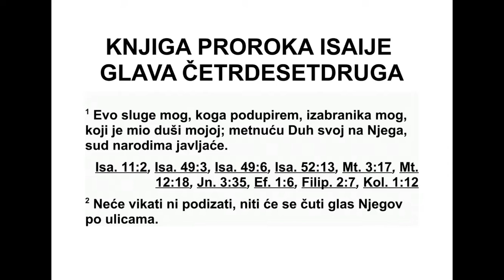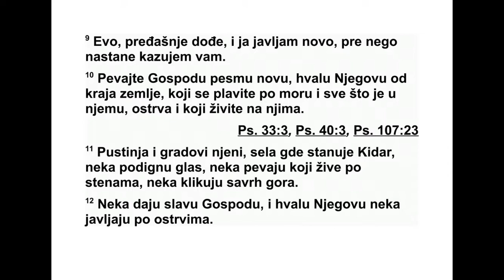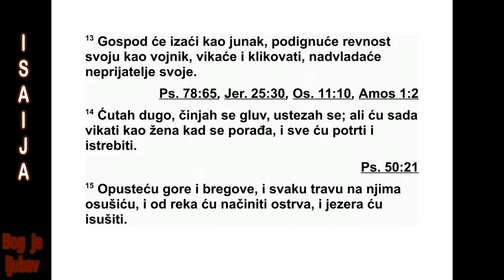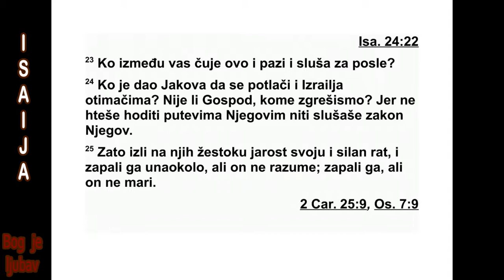KMIGA PROROKA ISAIJA ČETRDESETDRUGA GLAVA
42 „Ево мог слуге, кога подупирем, иза -
бра ника мога, који је по вољи душе моје. У
њега сам ставио свој Дух, и он ће народима
донети правду. 2 Неће викати нити глас по -
дизати, нити ће се његов глас чути по улица -
ма. 3 Згажену трску неће сломити и фитиљ
ко ји тиња неће угасити. У својој истини
прав ду ће донети. 4 Неће се уморити нити
ма лаксати док на земљи не успостави
правду. Острва ће чекати његов закон.”
5 Овако каже истинити Бог, Господ, Ство -
ри тељ небеса, онај који их је разапео, онај
који је распростро земљу и све што она ра -
ђа, онај који даје дах народу који је на њој и
дух онима који ходају њом: 6 „Ја, Господ,
по звао сам те у правди и чврсто сам те за
руку узео. Чуваћу те и поставићу те да бу -
деш савез народу и светлост народима, 7 да
отвориш очи слепима, да изведеш из там -
нице затво ренике, из затвора оне који седе
у тами.
8 Ја сам Господ. То је име моје, и никоме
нећу дати славу своју, нити хвалу своју ли -
ко вима резбареним.
9 Што сам унапред рекао, догодило се, а
сада вам ново јављам. Пре него што се до -
годи, ја вам то објављујем.”
10 Певајте Господу нову песму, његову
хвалу с краја земље, ви што пловите по мору
и живите од њега, острва и ви који живите
на њима. 11 Нека ускликне пустиња и њени
градови, места у којима живе Кидарови си -
нови. Нека кличу радосно они који живе у
сте новитим крајевима. Нека кличу људи с
гор ских врхова. 12 Нека дају славу Господу,
на острвима нека објављују његову хвалу.
13 Господ ће као јунак изаћи. Као ратник
ће распламсати свој жар. Повикаће, пустиће
рат ни поклич, биће моћнији од својих не -
при јатеља.
14 „Дуго сам ћутао, нисам говорио, суз др -
жавао сам се. Као жена која се порађа сада
ћу викати, дахтаћу и уздисаћу. 15 Опус то -
ши ћу горе и брегове, осушићу све њихово
би ље. Реке ћу претворити у суво тло, ису ши -
ћу мочваре. 16 Водићу слепе путем који не
познају, даћу им да иду непознатим путем.
Пред њима ћу мрачно место претворити у
светлост, а нераван крај у равницу. Све ћу
то за њих учинити и нећу их оставити.
17 Устукнуће и много ће се постидети они
који се уздају у резане ликове, који ливеним
ликовима говоре: ‘Ви сте наши богови.’
18 Чујте, глуви. Погледајте, слепи. 19 Ко
је слеп као мој слуга и ко је глув као мој
гласник кога шаљем? Ко је слеп као онај
ИСАИЈА 41,13 - 42,19 324
који је награђен, ко је слеп као Господњи
слуга? 20 Много си тога видео, али ниси
марио. Код отворених ушију ниси чуо. 21 Го -
с поду се свидело да због своје праведности
учини закон великим и славним. 22 Али то је
народ опљачкан и оплењен, сви су ухваћени
у јаме, сакривени по затворима. Постали су
плен и нема ко да их избави, опљачкани су
и нема никога да каже: ‘Врати!’
23 Ко ће од вас то послушати? Ко ће о то -
ме размислити и слушати за каснија време -
на? 24 Ко је Јакова предао да буде оплењен,
ко је Израел предао пљачкашима? Зар то
није био Господ, онај коме су згрешили? Ње -
говим путевима нису хтели да иду и његове
законе нису хтели да слушају. 25 Зато је на
Израел излио свој жестоки гнев и ратне
стра хоте. Пламен рата гутао их је са свих
стра на, али они то нису приметили; прож ди -
рао их је, али они ништа нису узели к срцу